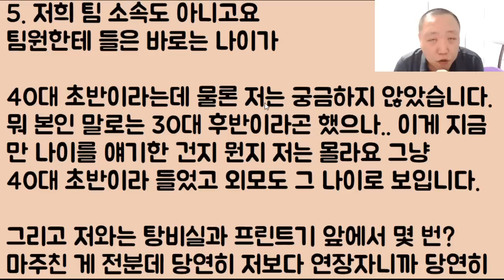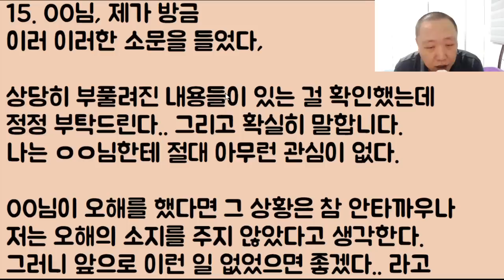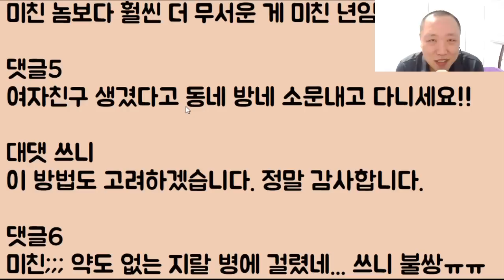[오우 쒯!! 미친ㄷㄷㄷ] 회사에 미친 아줌마가 우리 둘이 사귄다?며 개 미친 괴소문을 퍼뜨리는 중인데 이거 안 되겠다.. 오늘 망치로 뚝배기 깨야지